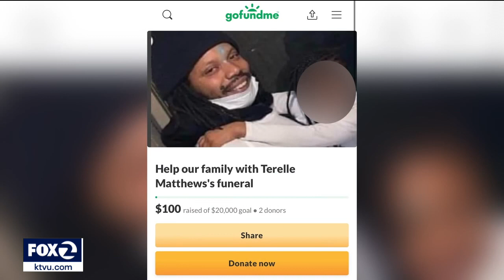Victim identified in Union City homicide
A Union City homicide victim has been identified. Terelle Arlando Martin, 35, a father of young children and cousin of an Oakland police officer, was gunned down Sunday night while he was inside his car. Family members say he couldn't have been targeted, but police say it's possible, but don't know why.